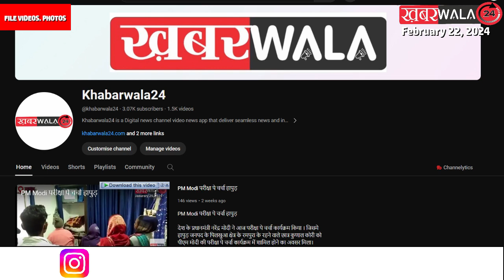Rajyasabha Elections: Raja Bhaiya से मिलने क्यों पहुंचे BJP-SP के नेता, एक सीट पर फंसा है पेंच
भाजपा राज्यसभा चुनाव को लेकर रणनीति सेट करने के लिए राजा भैया के पास पहुंची है। राजा भैया की पार्टी जनसत्ता दल लोकतांत्रिक के पास दो विधायक हैं।